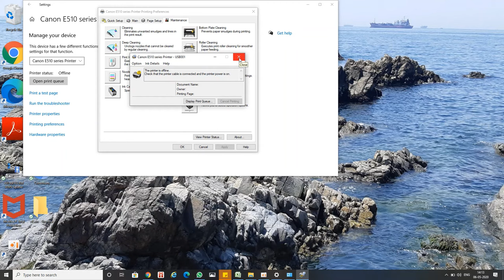Cartridge Levels Check : How to check Ink Level in printer through PC